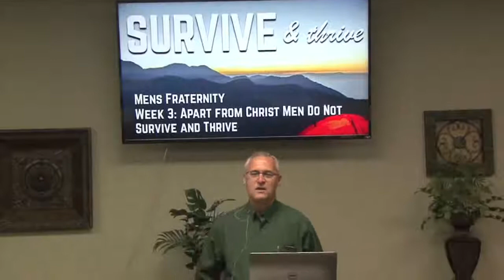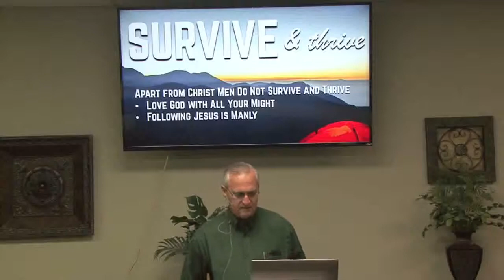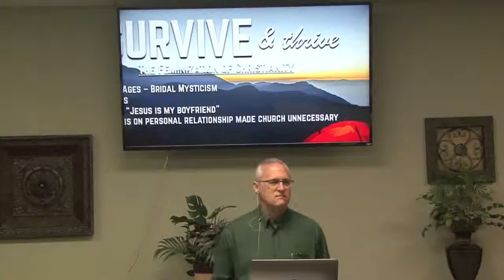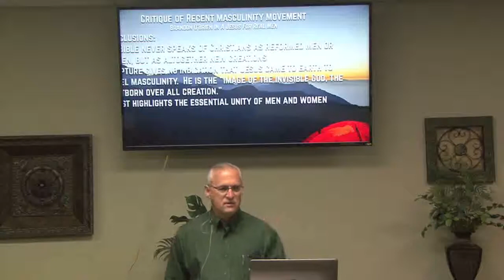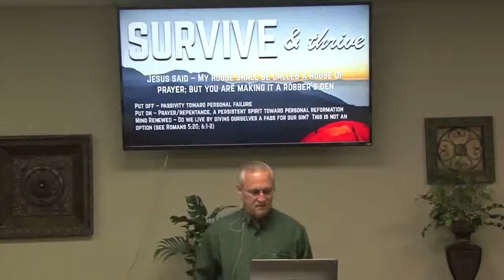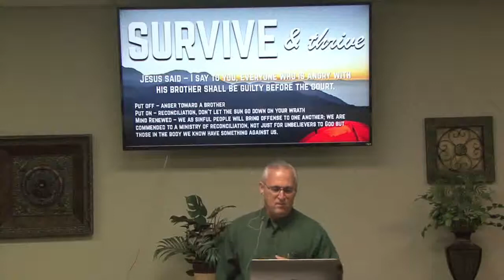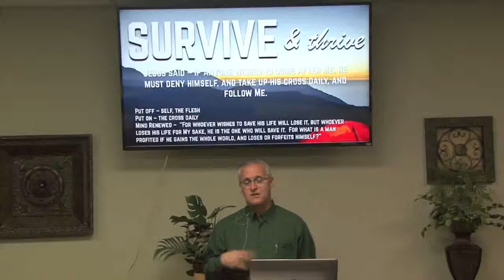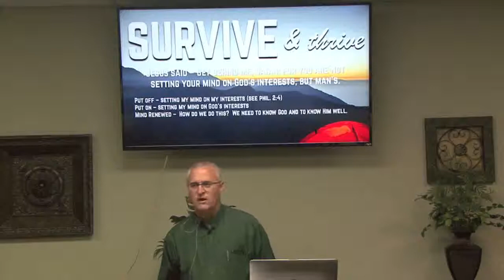Week 3 Survive Thrive Men's Frat Sept 5 2017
Capitol Hill Baptist Church